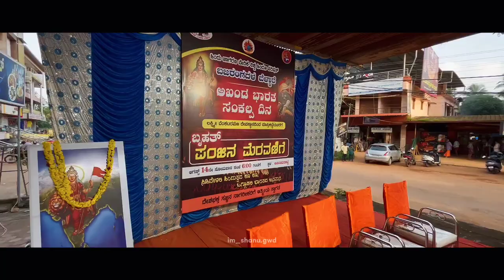BELLARE PANJINA MERAVANIGE🧡 | Akhanda bharath Sankalpa Dina